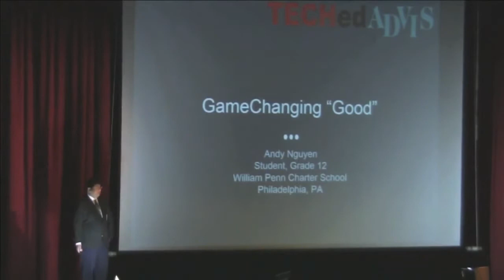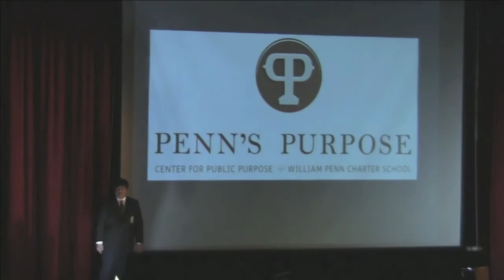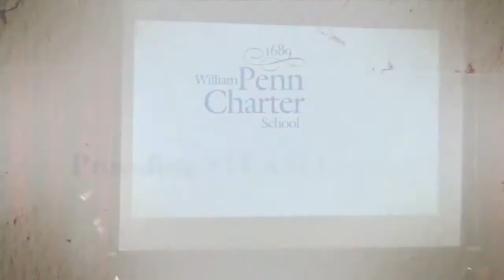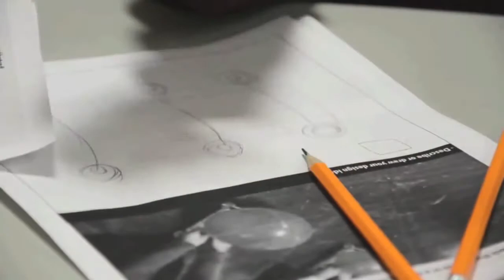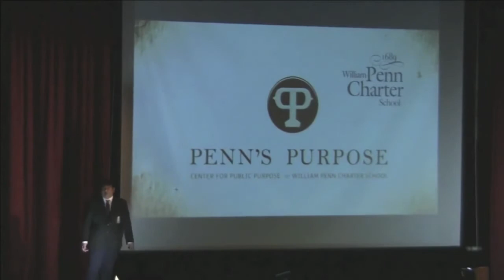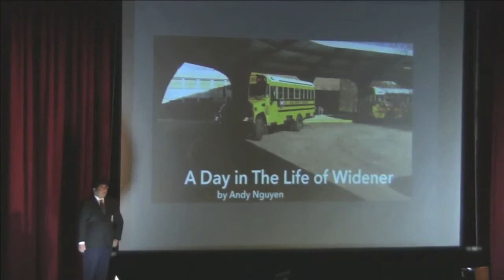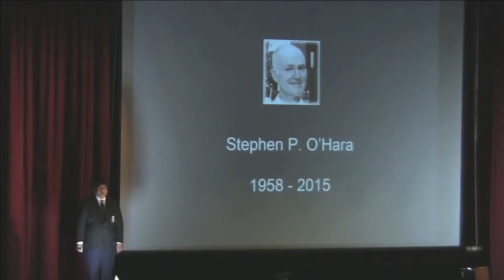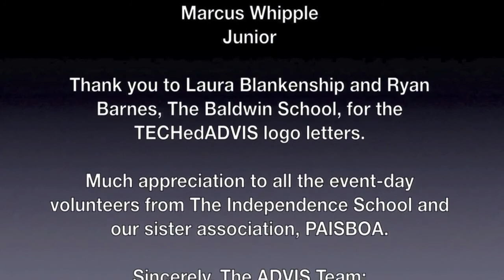"GameChanging Good" - Andy Nguyen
Through the “game changing” use of technology, William Penn Charter School puts a different spin on the traditional concept of community service.

TECHedADVIS GAMEChanger, Andy Nguyen, is a ​senior at the William Penn Charter School with a keen interest in the STEM field and audio/visual multimedia. ​Andy is a 2009 graduate of Steppingstone Scholars and serves as a founding member on the Youth Council for the Pennsylvania Academy of the Fine Arts (PAFA).

Part of Association of Delaware Valley Independent Schools inaugural TECHedADVIS conference.